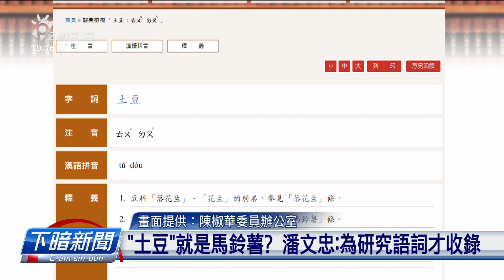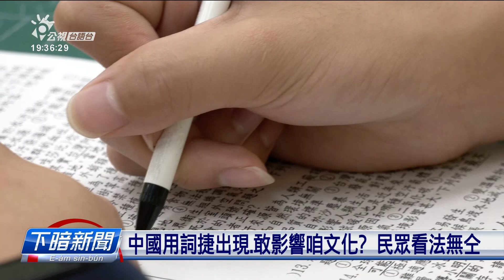國中課本講「土豆」是馬鈴薯 中國用詞引爭議 | 每日新聞的部分 | 台語台新聞 | 20230419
康軒出版社的自然科學課本，寫華文的「土豆」就是馬鈴薯，因為這是中國用語，引起濟濟討論；康軒出版社發聲明回應，課本編排是為著予學生了解，一種物種會使有濟種用詞。這个事件也予大眾關注，濟濟少年囡仔因為社交軟體、影音文化等等影響，開始佇日常生活使用中國用語，敢會影響著台灣的文化發展？

文字記者：郭柏均 ／攝影記者：莊浚佑